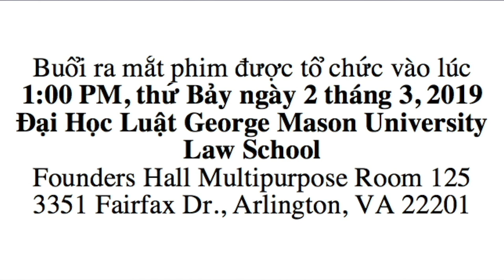Bản Tin Hoa Thịnh Đốn Ngày 27/2/2019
Nam Anh
Tin Tài Liệu: Súng Bắn Tầm Xa
Minh Thuý